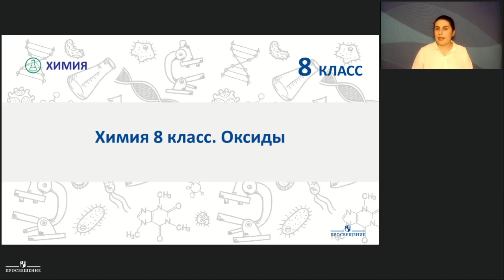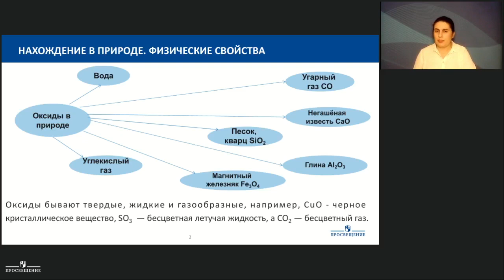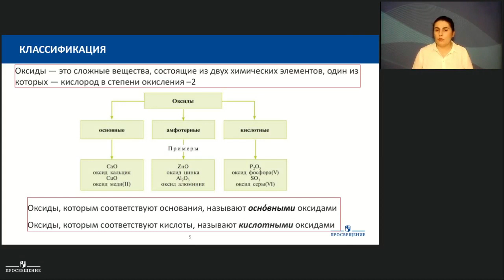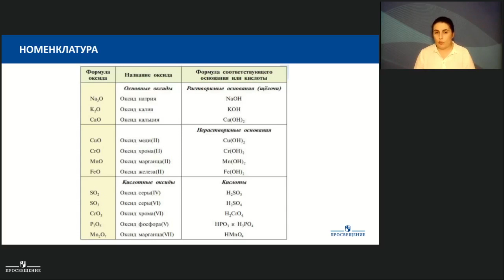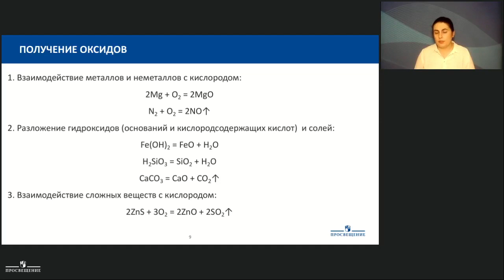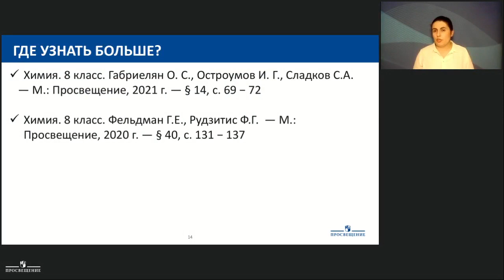Химия. Оксиды. Теория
Рекомендуем к просмотру 2 часть урока:
Оксиды. Практика